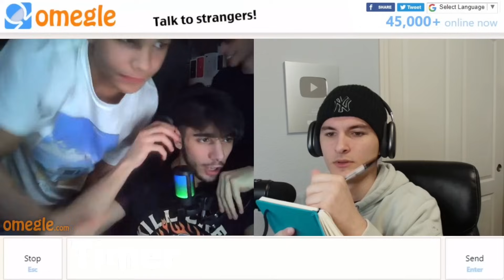HEY (WITH RIZZ)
Hello Bosnovians, In today's video, I did Omegle Funny. Omegle trolling is something I am good at, as well as Picking up baddies on Omegle and using pick-up lines. A lot of people compare me to other YouTubers such as Zho, Lukeafk, Ayd, and many more. I hope you enjoy the video!